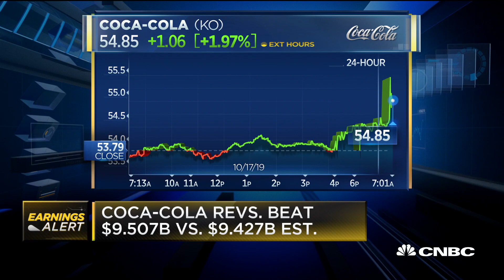Coca-Cola earnings: $0.56 per share, as expected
CNBC's "Squawk Box" reports on Dow component Coca-Cola's quarterly earnings results.